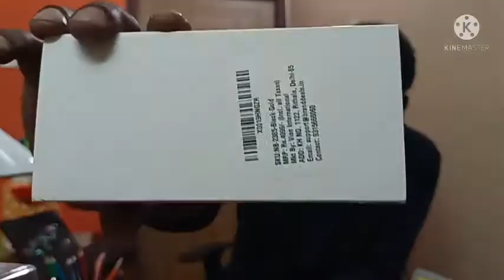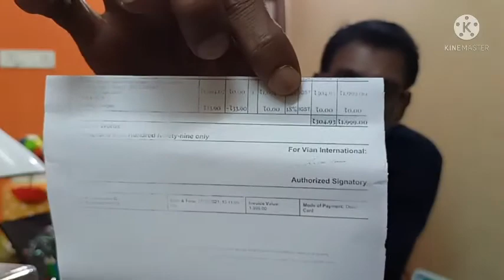Unboxing and review of Nibosi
Hi Guys

In this video, I have done unboxing and review of Nibosi Skelton watch from Amazon.

Product link of Nibosi Chronograph Skelton Watch:

Gadgets used in this video :

(Realme 8 phone)

Gb SD Card)